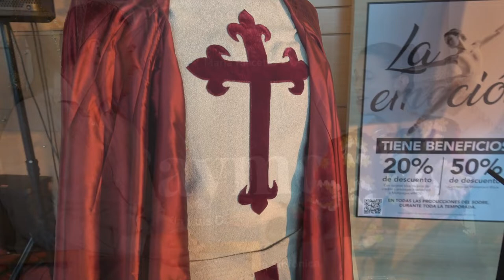Maria Noel Riccetto, Directora Artística del BNS presenta ¨Raymonda¨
El Ballet Nacional del Sodre (BNS) presentó en conferencia de prensa el ballet Raymonda.Irá entre el 18 y el 29 de agosto. Se trata de una de las mas imponentes coreografías de Marius Petipa con música de Aleksander Glazunov que, en este caso, reversiona Luis Ortigoza, director del Ballet de Santiago de Chile.
Ocurre en la Edad Media, y es la historia de una joven que se debate entre el amor de dos hombres muy diferentes. En la conferencia de prensa que estuvo presente De fogon en fogon  participaron María Noel Riccetto, directora artística del BNS; Pablo Aharonian, maestro repositor; el coreógrafo y bailarin argentino Iñaki Urlezaga, maestro invitado; y la Primera Bailarina Paula Penachio, brasileña que, tras siete años en el BNS, anunció su retiro, para dedicarse a la actividad privada.